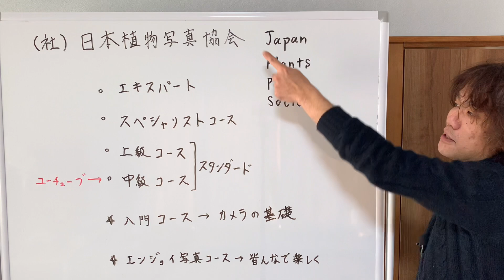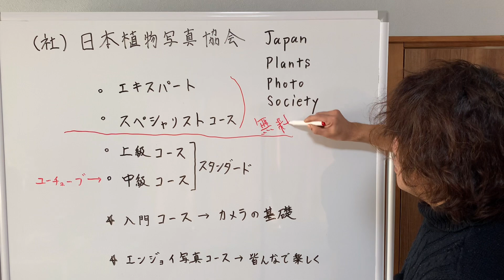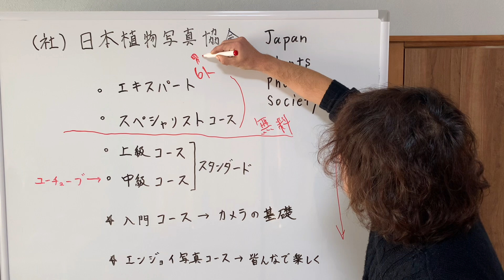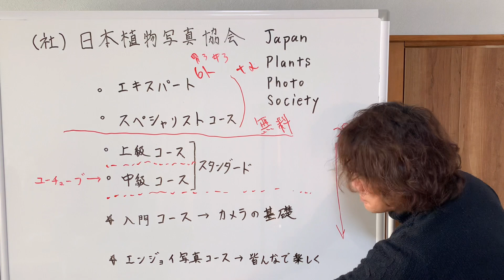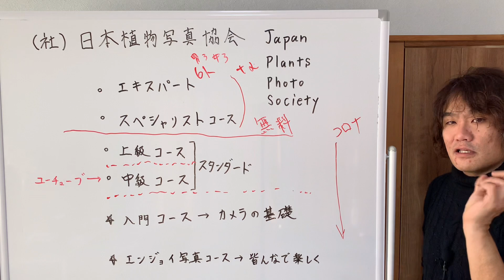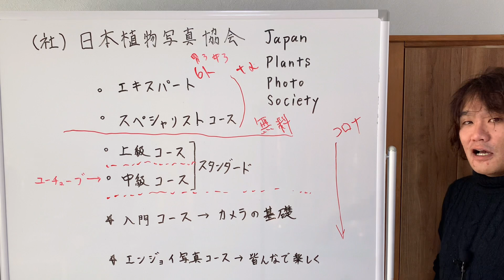一般社団法人 日本植物写真協会とは！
私達が運営しています　日本植物写真とは　どのような活動をしているのかを紹介します

フラワーポートレート®とは　植物全般を　人物の肖像写真のようにライティングを施し　綺麗に撮影する
技法の事で　写真家で華道家でもある石井理康が商標登録した造語です

㈳日本植物写真協会（JPPS）について
植物写真を専門とする写真家間の情報の交換、仕事の斡旋、セミナーの開催等を目的に創設された協会です

主要使用機材

【カメラ】

【照明】

          TT600

【三脚】